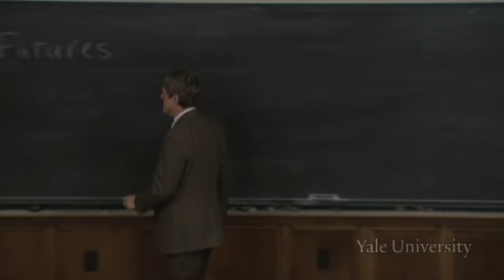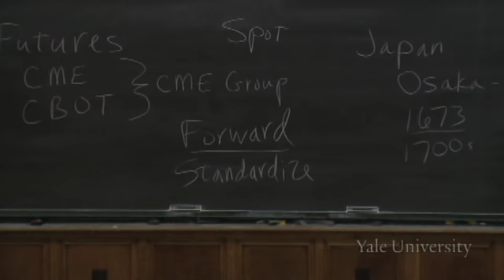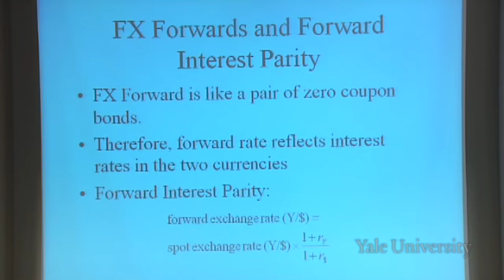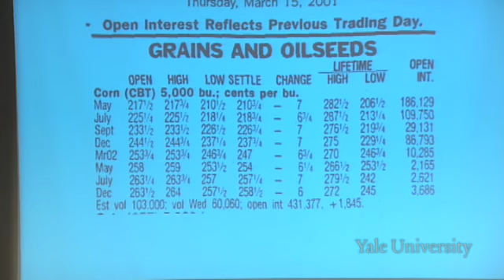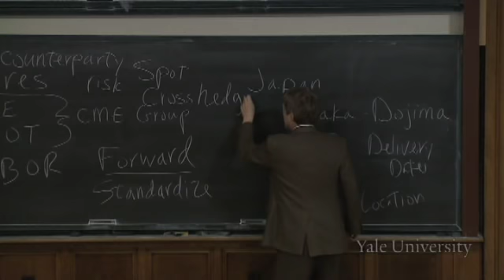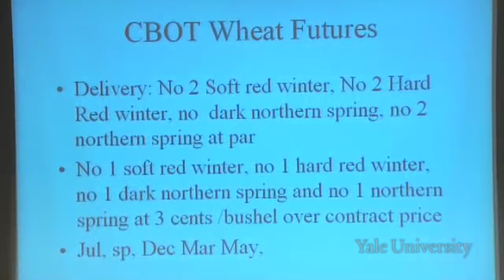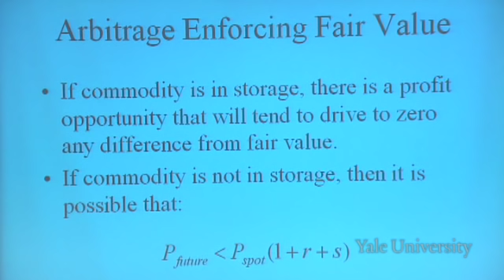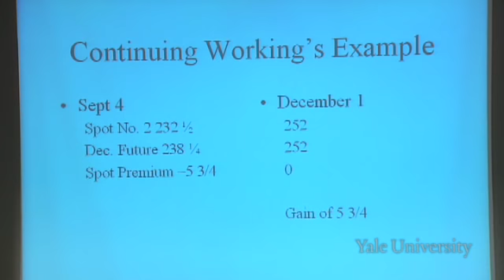21. Forwards and Futures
Financial Markets (ECON 252)

Futures markets were started in Osaka, Japan in the 1600s to create an authoritative and meaningful market price for agricultural products, using standardized contracts. Since then, futures markets have been copied around the world to allow the hedging various future risks, financial and other. In the United States, the Chicago Mercantile Exchange and the Chicago Board of Trade have been the most popular futures trading markets. Although futures markets are changing and becoming more electronic, they are still important risk management tools for farmers and present financial opportunities for all manner of hedgers and arbitrageurs.

00:00 - Chapter 1. Introduction: Thoughts on Guest Speakers
07:23 - Chapter 2. From Osaka's Rice Warehouses: The Development of the Forward and Futures Market
24:47 - Chapter 3. Forward Contracts for Currency Exchange and Interest Rates
35:30 - Chapter 4. The Completely Financial Futures Market
51:44 - Chapter 5. A Case Study of Futures: The Price of Wheat and the Question of Storage
01:00:47 - Chapter 6. Backwardation and Spot Premiums